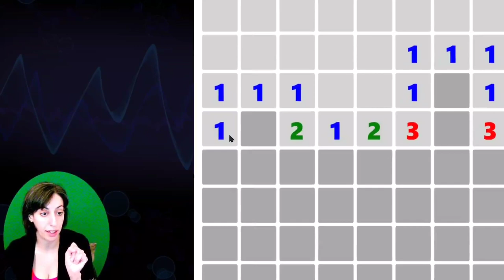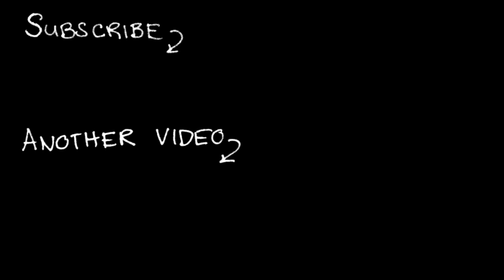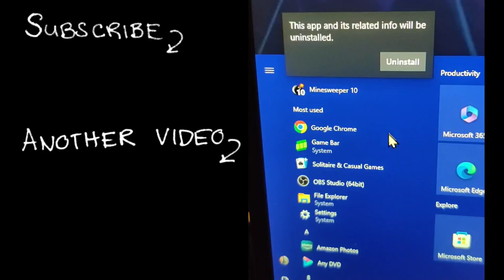Minesweeper is easy, but my brain hurts 😅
CORRECTION/TIP/UPDATE: a very helpful commenter stated that you can right click the mines to flag/diffuse them. I didn't know or forgot that detail. Thank you for the reminder! It probably would have made the game much easier for my brain to look at. oops

I saw at least three memes/conversations about Minesweeper recently. They were all joking about not knowing how to play.

A lot of us GenX knew how to play it. Some of us just didn't like it. This video is NOT exciting.

A few updates too. Nothing dramatic 😏

GOOD HEALTH!